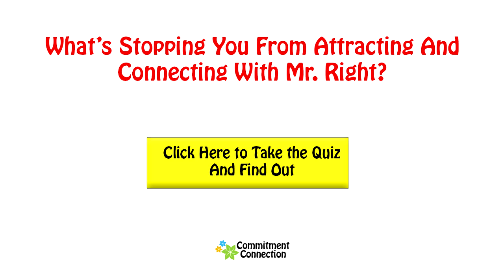What Men Find Sexy in Women - How to Be Beautiful and Sexy